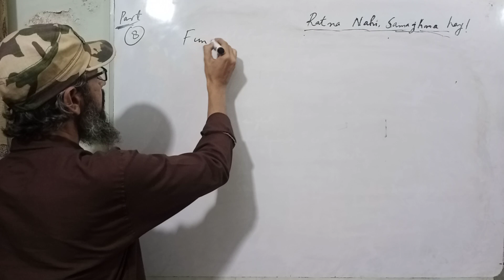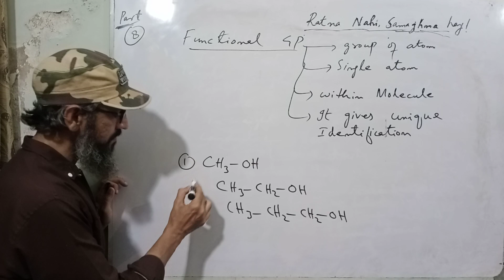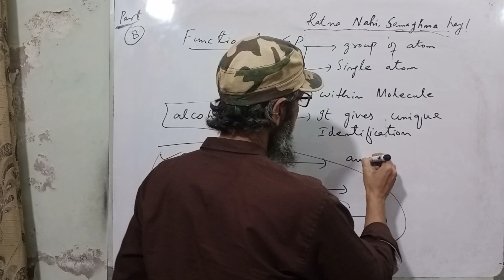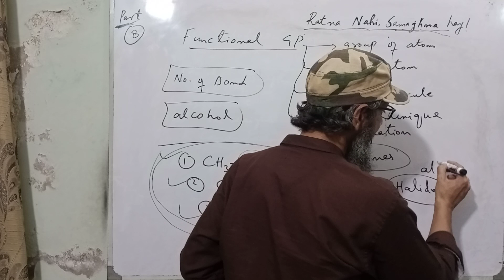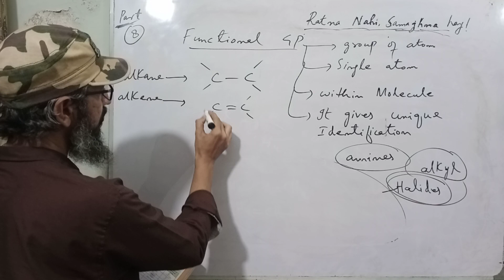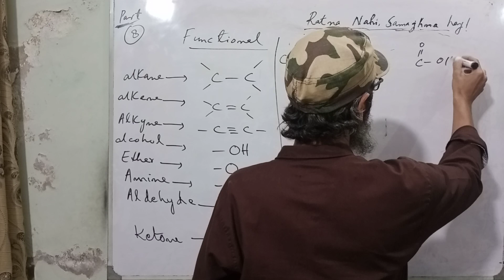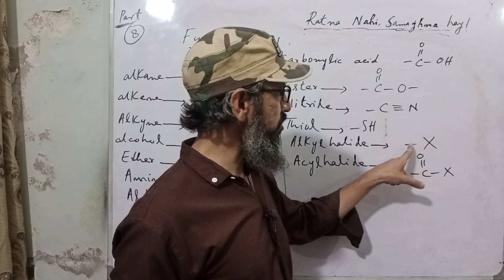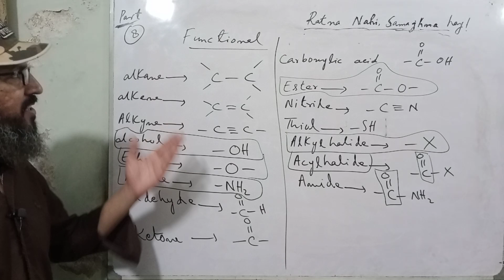functional group | class 12 chemistry | organic compounds | chapter 3 | sindh textbook board